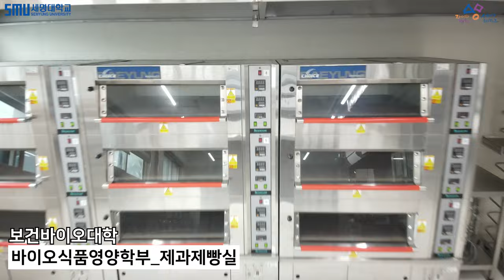드론레이싱 실내편 / 학과의 실습실을 드론으로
드론레이싱 실내편 / 세명대학교 학과의 실습실을 드론으로